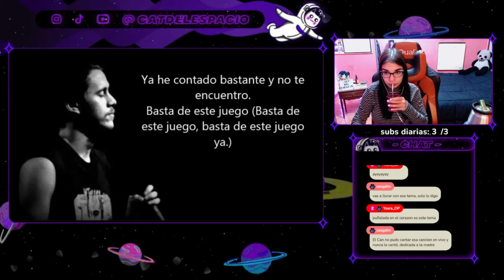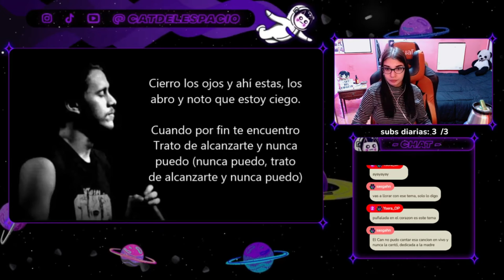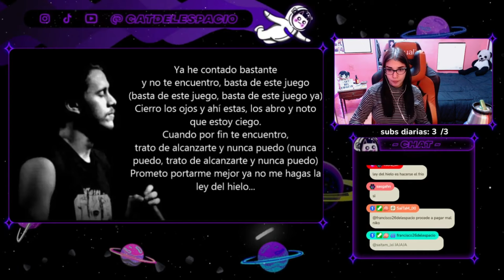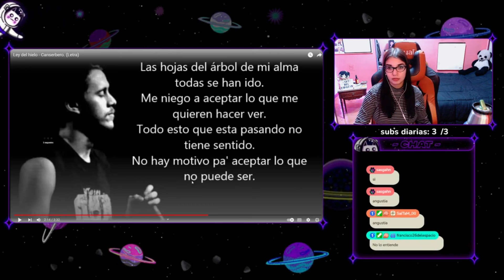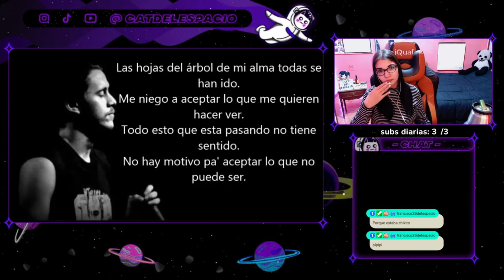[CONOCIENDO A CAN] LEY DEL HIELO CANSERBERO // CATDELESPACIO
Canserbero
Ces't
la
mort
video oficial
nuevo video
altrna
elemento
nelson g navarrete
rap
hiphop venezuela
hiphop de venezuela
muerte
vizualeyce
caracas
maracay
vida
ces't la mort
es epico
en vivo
Latin america
jeremias